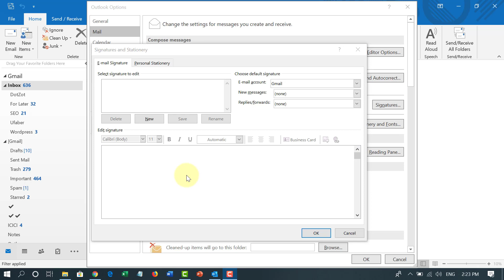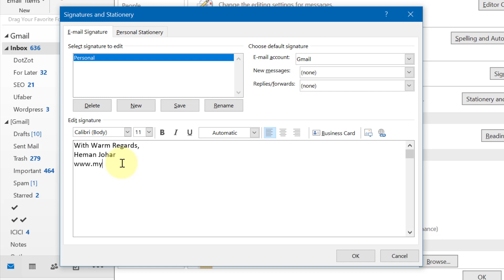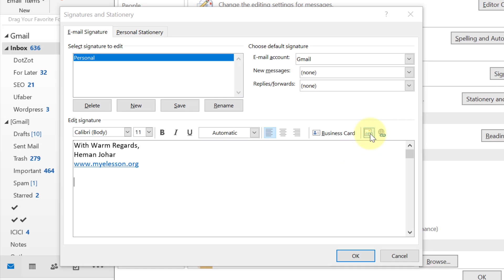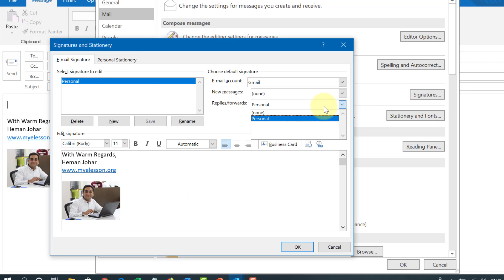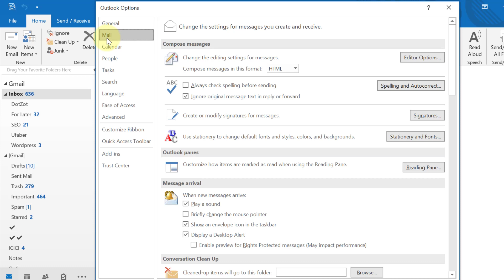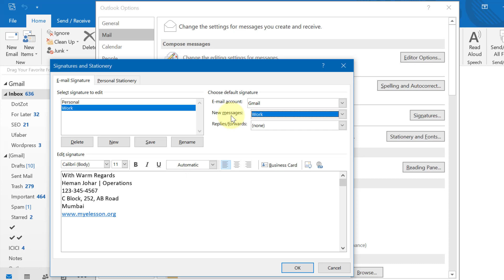Create Email Signature in Outlook hindi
Create Email Signature in Outlook in Hindi